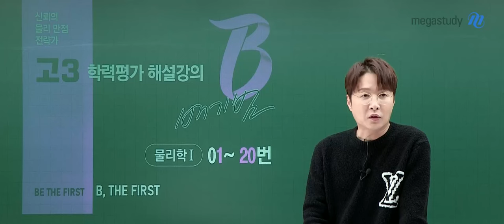[메가스터디] 물리학 배기범쌤 - [3월 총평] 교과 기초 개념의 정확한 이해가 포인트!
고3이 되고 나서 본 첫 시험이었기에 마음가짐도 남다르고 긴장된 상태에서 진행된 시험이었겠지만,
문제 풀이 숙련도가 충분히 연습이 된 상태가 아니었을 테니 결과에 일희일비하지 말고
긴장감을 유지하며 겸손한 마음으로 앞으로의 일정을 잘 챙겨나가시기 바랍니다.

"3월 학평의 출제 방향성은 교과 개념을 얼마나 충실하게 오개념 없이 잘 익혔느냐를 판단하고자 하는 편"

3월 학평의 결과가 만족스럽다면, 기초 개념 정리를 잘한 편이라고 판단할 수 있고
3월 학평의 결과가 아쉽다면, 개념 정립을 하는데 힘을 쓰는 것이 효과적일 것입니다.

본인의 결과에 따라 앞으로의 학습 목표를 명확히 잡을 수 있는 계기가 되시길 바랍니다.